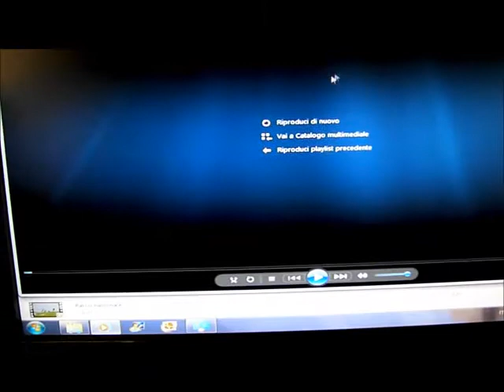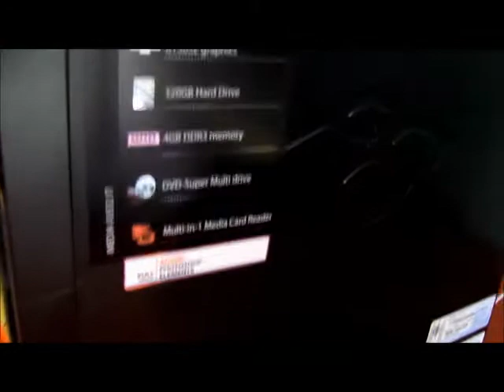ASTA COMPUTER PACKARD BELL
Computer Packard Bell completo di monitor,
Asta in sala IVG Arezzo Via G. Ferraris n. 136 - SABATO 2 FEBBRAIO 2013 ore 9,30